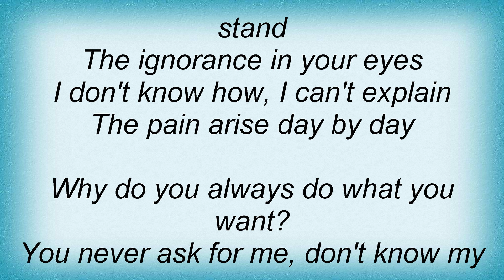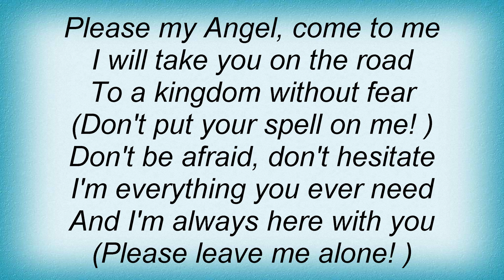Blutengel - Love Killer Lyrics_1